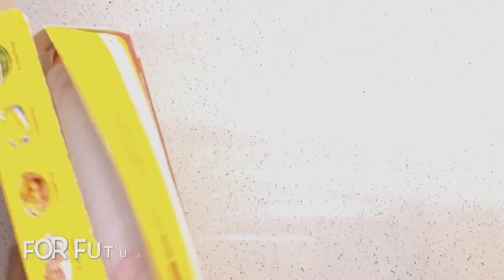3 Simple Ingredients Lace | No Tylose | Eggless | #01